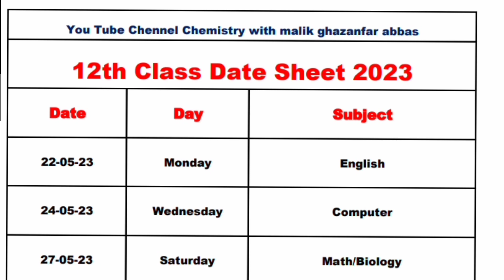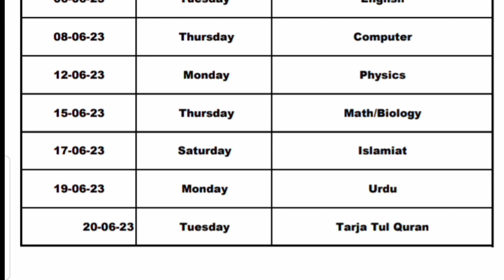Intermediate exam date sheet 2023 |12th class date sheet 2023 |11th class date sheet 2023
Intermediate exam date sheet 2023
12th class date sheet 2023
11th class date sheet 2023
Punjab board exam date 2023
12 class exam 2023
11 class exam 2023
12 class lahore board date sheet 2023
11th class multan board date sheet 2023
12th class multan board date sheet 2023
12 class supply exam 2023
11th supply exam 2023
date sheet of 12th class 2023
12th class date sheet 2023
11th class date sheet 2023
12 class date sheet 2023
date sheet of 9th class 2023
11th exams 2023 date sheet
date sheet lahore board 2023
hssc date sheet board exam 2023
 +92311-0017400